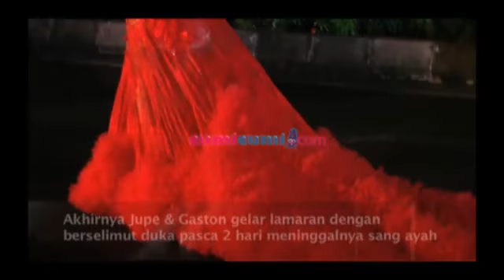Julia Perez Resmi Dilamar Gaston Castano - Intens 05 Desember 2013